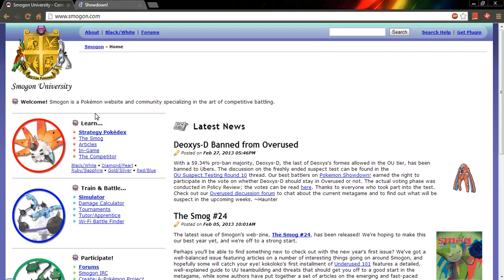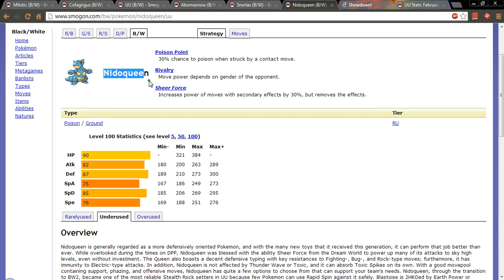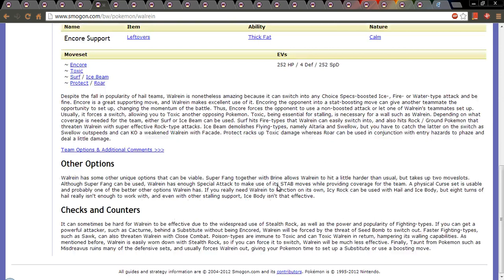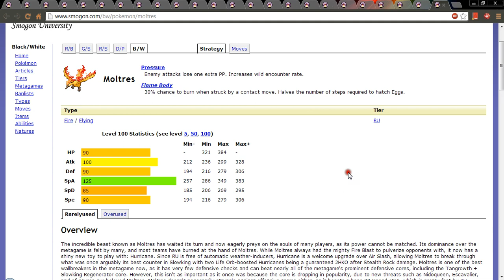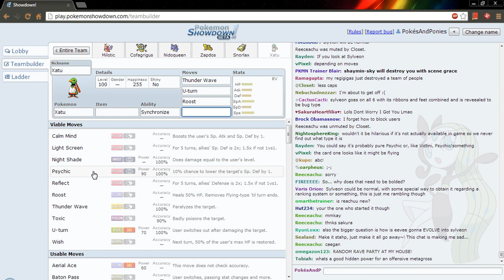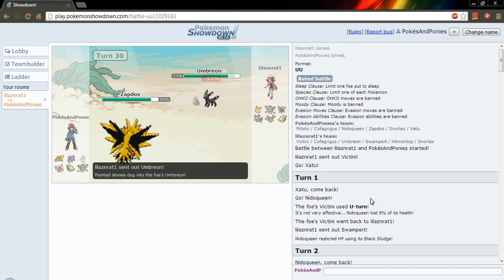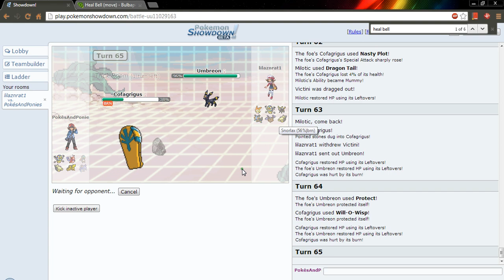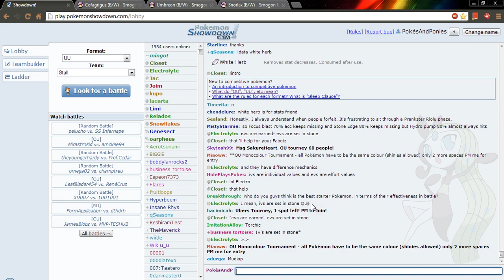Team Building 001: UU Stall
First video, right on time. So far so good.